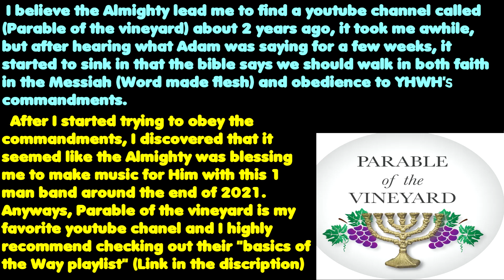satan is the master of puppets (Rock of the Apocalypse)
This is 1 of 141 original songs my 1 man band has been blessed with in the last year.

You can check out the rest on my TrustChrist youtube and bitchute channels if you like,
All songs are original, If you like any of them then all praise belongs to יהוה  YHWH (Yahuah) the Almighty.
 1 Corinthians 4 : 7 "What do you have that  יהוה YHWH (Yahuah) has not given you?"